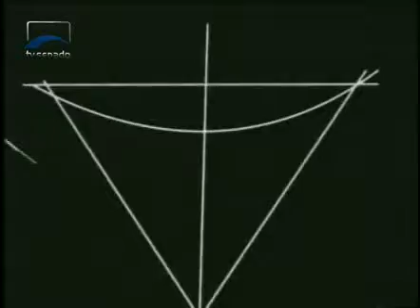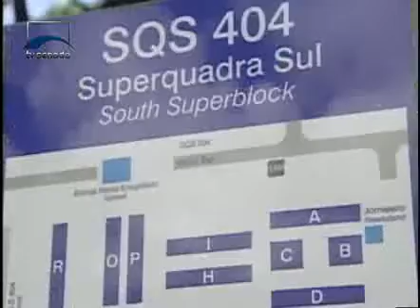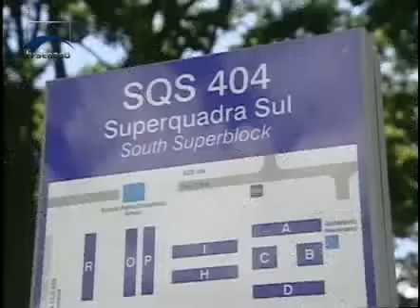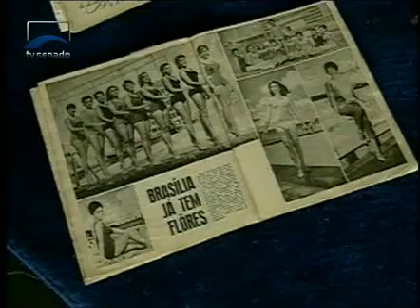Jornalismo - Senado Agora Manhã - 20/04/2015 - Bloco 1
Notícias desta segunda-feira.